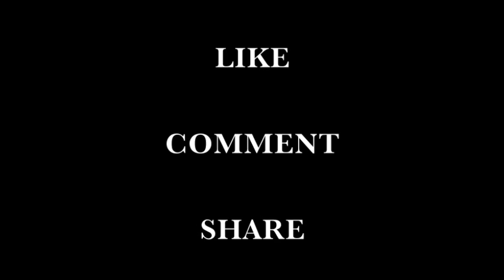SELLING PERFUMES AT THE FLEA MARKET-THE RECESSION IS OVER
THE RECESSION IS OVER ITS TIME TO GET MOTIVATED!
THE RECESSION BOYS SELLING PERFUMES AT THE FLEA MARKET...AND KILLING IT THE WAY THAY ALWAYS DO!
WE ARE PROFESSIONAL HUSTLERS!
NO PAID ACTORS ALL 100% REAL!!!